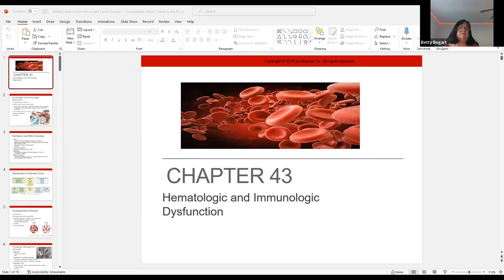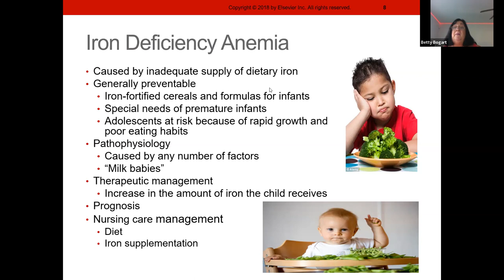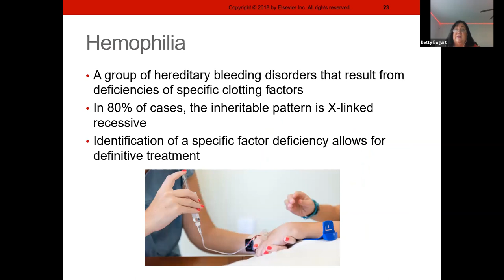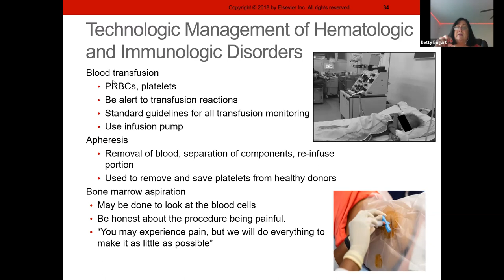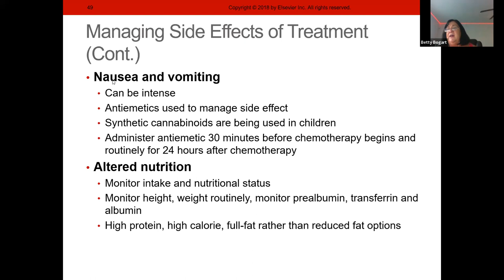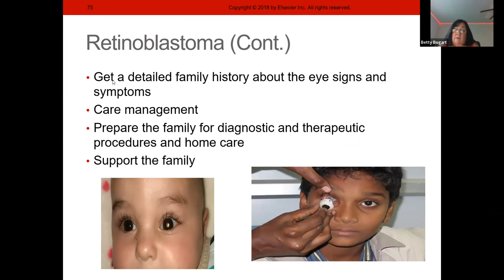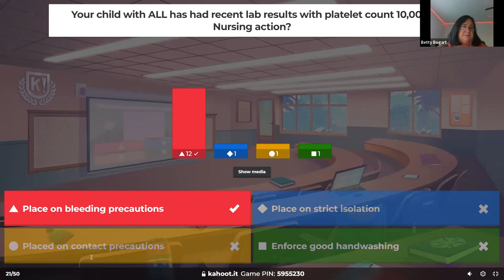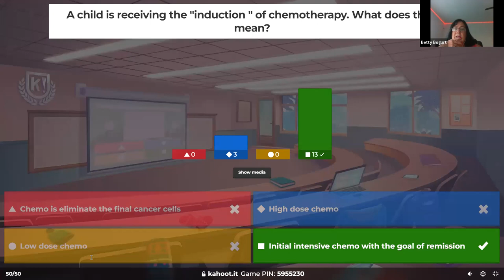NUR203 Week 6 Hematology, Immunology, and Cancer M 3-530 PM EST